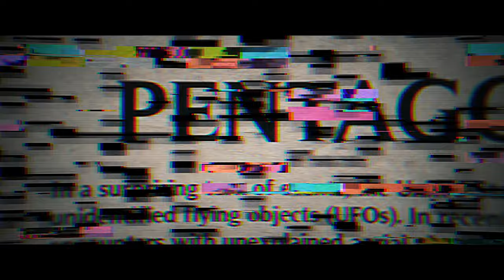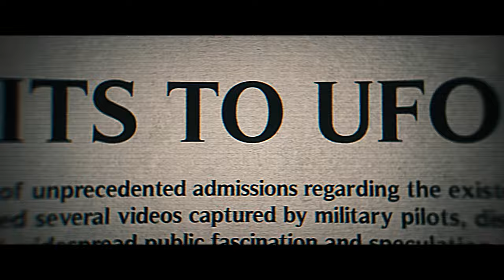Free online The Ark and the Darkness - Check show notes for link - Review by Sharing Movies Worthy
Watch free online as the Director wants to bless and encourage others. They are taking donations, so if you can help do so. Here is the link to watch free. It starts with a short visit with director Ralph.
Full length movie The Ark and the Darkness on YouTube

Sharing Movies Worthy with David Knight 808
The Ark and the Darkness

Go JARON.org
Click the orange button in the top right corner.
Next click “Missionary” for the type
Finally look. Up “David Knight.”

If you want to receive the monthly “Sharing Movies Worthy” newsletter, send us an email with “MOVIE” in the subject line or use the QR Code at the end of this video.

Film trailers don’t tell you everything, so we do.
We try to grow faith one movie at a time.
Long gone are the days of movies edited for television, but we try to prevent gotcha moments, so you don’t get surprised by language, sex or violence without understanding more about the movie.